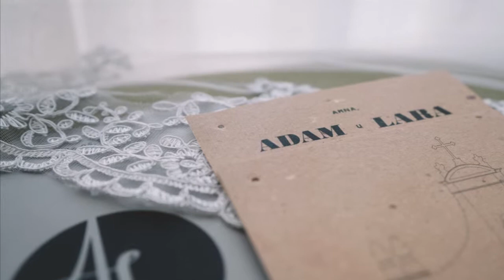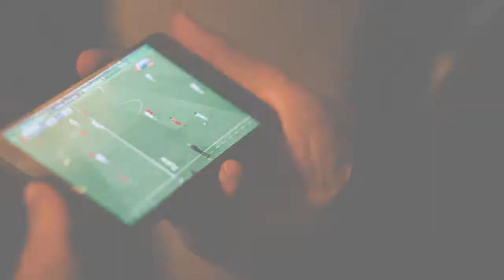Adam and Lara - Malta wedding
Wedding in Malta

Reception at: Victoria Hotel in Sliema